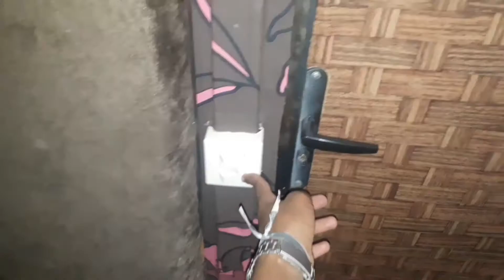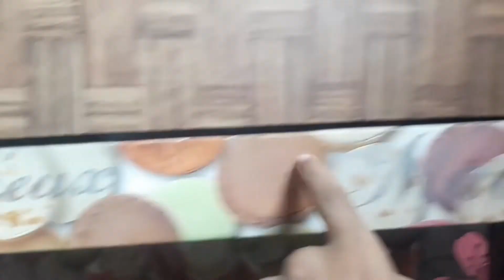🔔 tour no mini trailer de fundo de quintal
°•○ APOIADORES ○•°

 § Intagram §